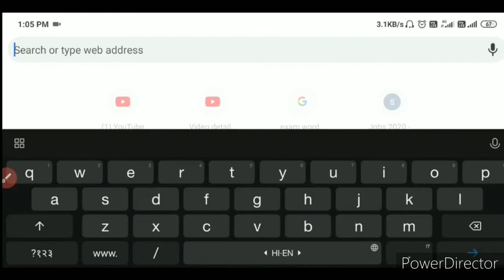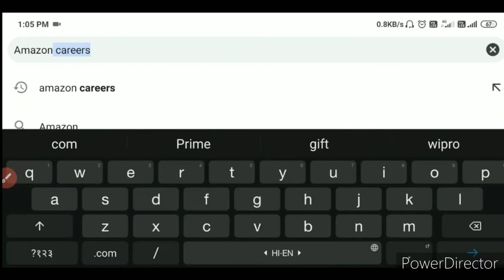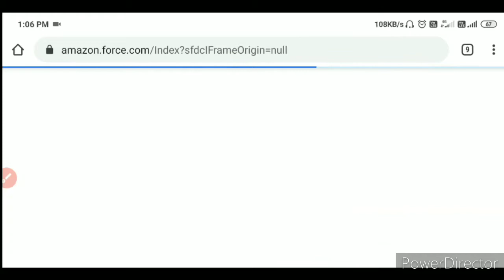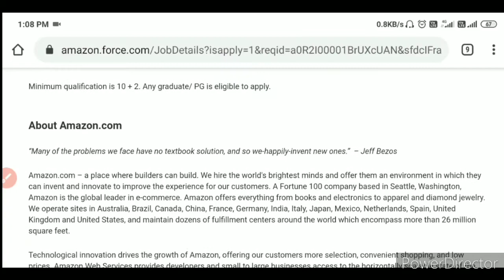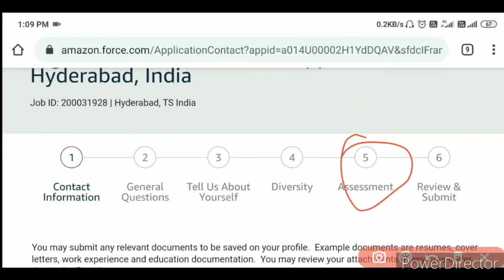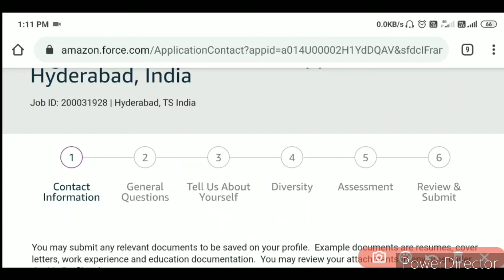Amazon looking to fill 250 work from home jobs | Amazon work from home salary | Zeeshan Ahmad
In this video u Will get complete info About how can apply Amazon company With demo and It's salary Work from home procedures.

 Also watched :

work from home aapke pass laptop Na Ho tab bhi Karen job company Degi aapko Laptop